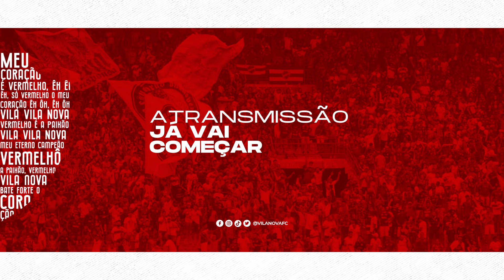APRESENTAÇÃO EQUIPE 2024 - VÔLEI FEMININO - SUPERLIGA C